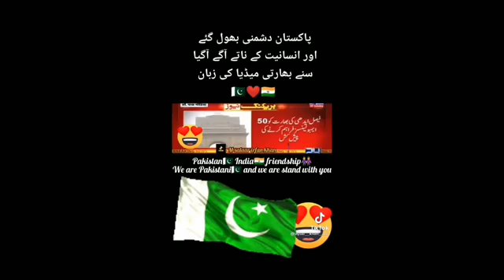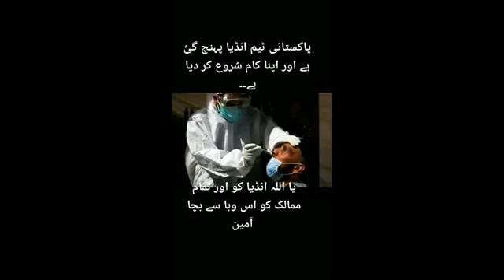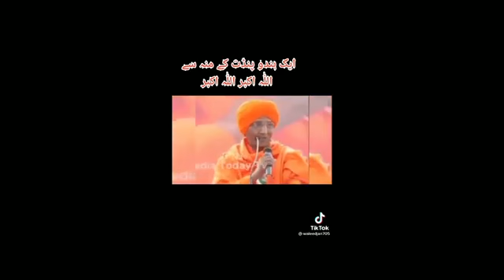pakistani Edhi ambulance going to help India